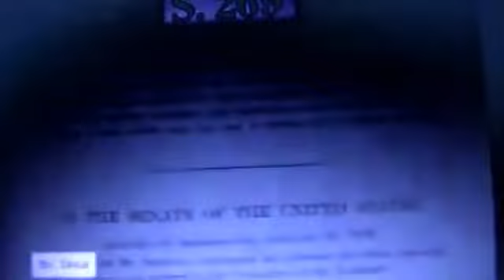Targeted Individuals Are Blacklisted By The Federal Government!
Rest In Peace to Aaron Russo one of the greatest American patriots and Rockefeller rothchilds Zionist whistleblowers who ever lived.

Currently, America is the dog owner, and the dog taking us for a walk is the government-industrial complex of intelligence and law enforcement agencies (the DOJ, FBI, DHS, CIA, NSA, etc.), the Pentagon, local law enforcement agencies, and the corporate partners of those entities – the military and security contractors such as Lockheed-Martin, Pinkerton Security (now Securitas), and Blackwater (now “Puppies and Rainbows, Inc.” or whatever they’re calling themselves these days).

The dog is leading the way and dictating the pace. People familiar with “gang stalking” – or for that matter drone assassinations – might say that the dog has slipped its leash altogether. Or to use the taxonomy of George Orwell’s Animal Farm, the pigs and the dogs have formed a profitable unholy alliance which is now almost impossible to rein in, because at the top, things are done in secret (for “national security” reasons) and because jurisdictional and public-private boundaries have been largely erased.

More than half of the employees of the NSA, for example – one of seventeen intelligence agencies – are private contractors. Spying on Americans – and incarcerating them – are lucrative businesses, and the privatization of such activities helps the government escape liability for abuses of power.

TED GUNDERSONS AFFIDAVIT REGARDING THE ORGANIZED GANGSTALKING OF TARGETED INDIVIDUALS :

Affidavit about gang stalking by the late Ted Gunderson, former head of the FBI’s Los Angeles field office  (and an important related “document” – a New York Times article about gang stalking, which inexplicably fails to mention Mr. Gunderson)

When someone with no particular expertise or professional credentials makes a claim about the existence of a conspiracy, it’s generally easy to dismiss the person. However, skeptics of the government’s acquiescence in gang stalking don’t have that particular excuse for dismissing the testimony of  the late Ted L. Gunderson. As a former high-level FBI official, Mr. Gunderson was in a position to know what he was talking about. After he retired from the bureau, he publicly claimed that “gang stalking” is perpetrated by rogue members of law enforcement agencies – and that his efforts to expose it resulted in him becoming a victim of organized stalking himself.

Gunderson’s affidavit

Assessing Gunderson’s testimony about this subject is a bit complicated. As I explain in detail here, the strange nature and context of Gunderson’s statements on this issue suggest that he was actually trying to discredit claims about Cointelpro-type stalking, by connecting them with bizarre, implausible statements about Satanism and child sex rings – and by suggesting that the activity was being perpetrated by “rogue” agents – rather than as part of an approved covert program.

Regardless of how one chooses to interpret Gunderson’s statements, they imply something bad about the FBI. If he was telling the truth about organized stalking, then the FBI is continuing to perpetrate Cointelpro-type crimes against Americans; if he was expressing delusional paranoid views, it suggests that the FBI’s highest level officials are mentally ill. Either way, it is remarkable that America’s paper of record would publish an article on gang stalking, and fail to even mention that a high-level official of the FBI had made public statements about the matter. A lengthy New York Times article on gang stalking –“Sharing Their Demons on the Web” – Nov. 13, 2008 – makes no mention of Mr. Gunderson.